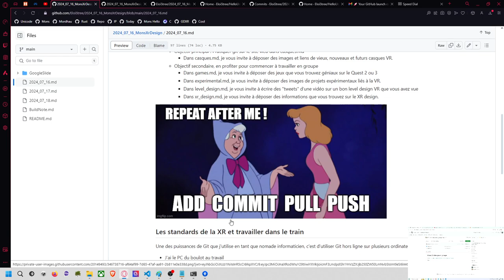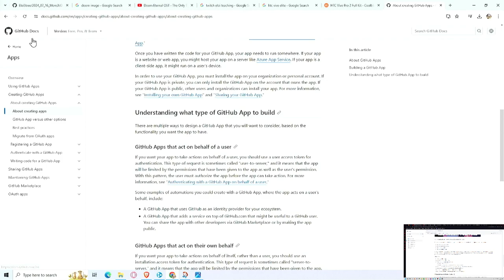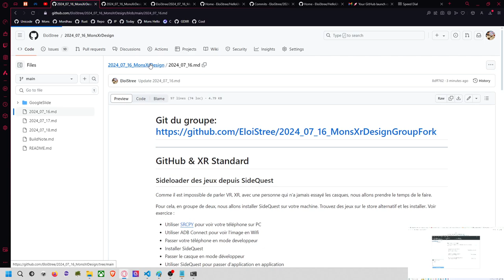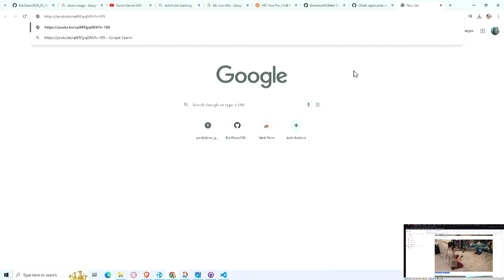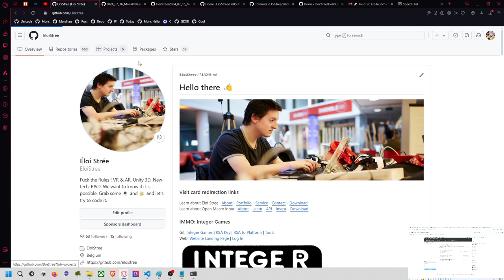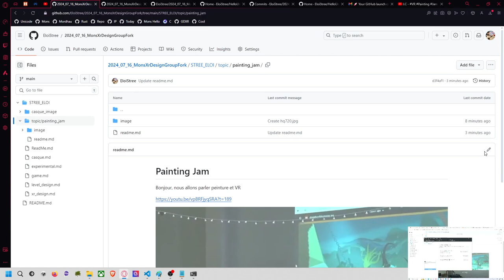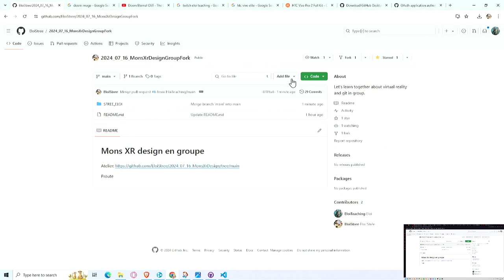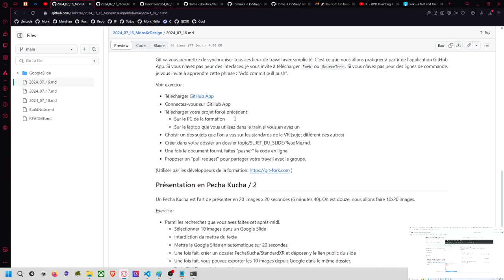Mons XR July 2024, Part 3: GitHub Desktop, Fetch, Pull request et sync